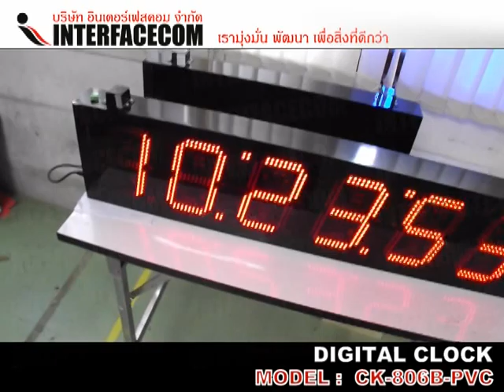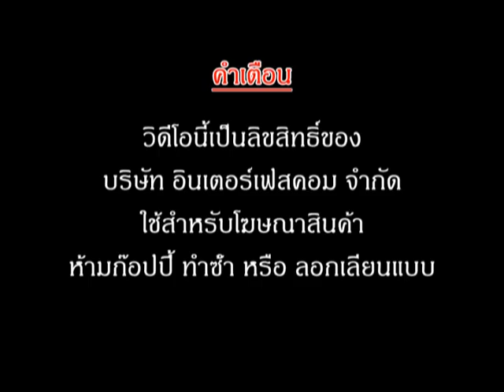DIGITAL CLOCK CK 806A PVC